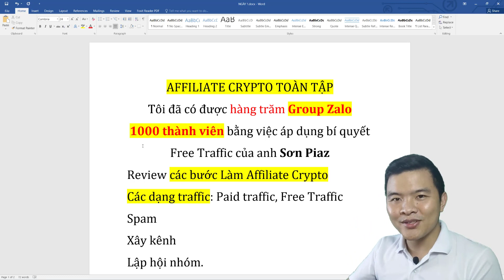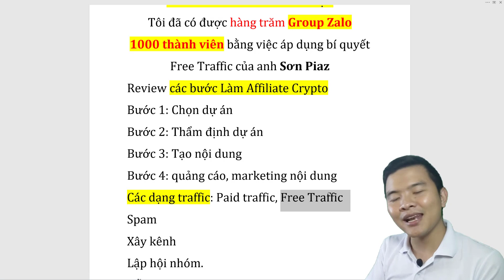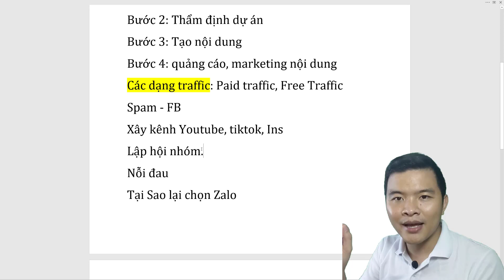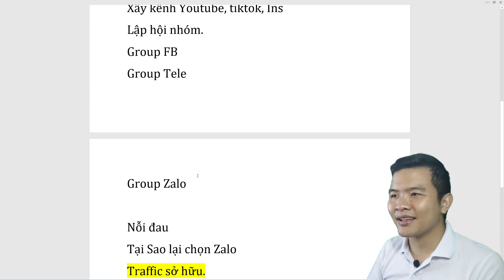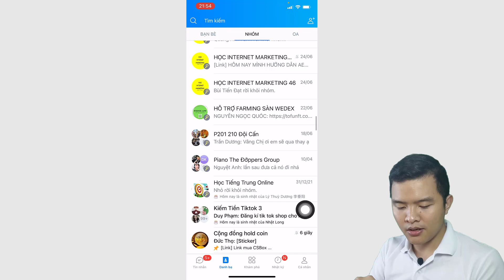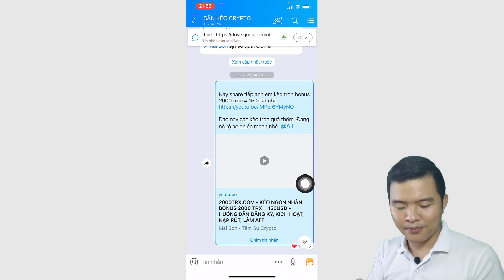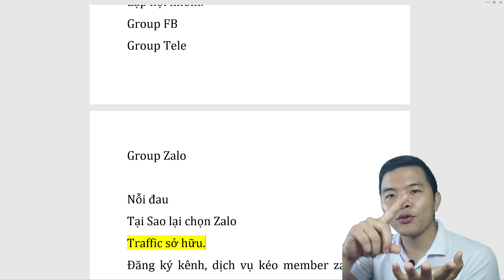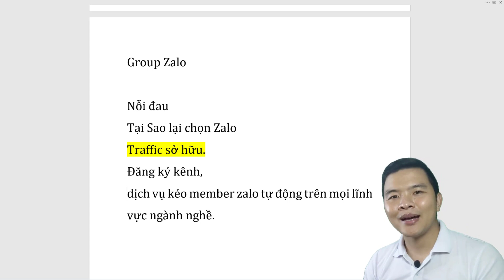AFFILIATE CRYPTO - Tôi đã có được 100 Group Zalo 1000 member = việc áp dụng bí kíp này của Sơn Piaz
KÉO FULL 1000 MEMBER ZALO - tâm sự crypto
Tôi đã có được hàng trăm Group Zalo 1000 thành viên bằng việc áp dụng bí quyết này của Sơn Piaz.
Đối với kênh Zalo, khai thác nhóm Zalo hiện nay đang là hướng được nhiều doanh nghiệp, tổ chức, cá nhân áp dụng nhất và doanh nghiệp nào cũng mong muốn có group zalo 1000 member. Với độ hiệu quả cao mà Group zalo 1000 member mang lại gần như phù hợp cho mọi ngành nghề. Tuy nhiên, để xây dựng được một nhóm zalo 1000 người chất lượng cũng không phải điều dễ dàng. Đặc biệt là vấn đề kéo mem nhóm zalo khiến rất nhiều bên đau đầu. Hôm nay, mình sẽ hướng dẫn các bạn cách tăng thành viên nhóm zalo nhanh nhất, hiệu quả nhất!

Video hướng dẫn cách tăng thành viên nhóm zalo nhanh nhất. Kéo 1000 mem vào group chat Zalo.
Hướng dẫn tạo nhóm zalo 1000 người. Cài đặt nhóm zalo tối ưu nhất để làm affiliate crypto.
- Video này là kinh nghiệm thực chiến của Sơn sau khi đã xây dựng hơn 50 nhóm chat zalo cho khách hàng.

0:00 Giới thiệu
3:40 Review các bước làm affiliate crypto
4:37 Các dạng traffic trong affiliate crypto
11:09 Phân tích Traffic Zalo
14:30 Traffic sở hữu
CÁC TRANG WEB CỦA MAI SƠN:
Mình hiện đang làm tiếp thị cho một số sàn giao dịch sau và có hoa hồng rất tốt:
📌 Link Đăng ký Remitano - Sàn mua bán P2P dễ sử dụng
📌 Link Đăng ký Binance Sàn giao dịch uy tín nhất thế giới
📌 Link Đăng ký MEXC - Sàn giao dịch nhiều coin lowcap khả năng xnxx cao
google ads,